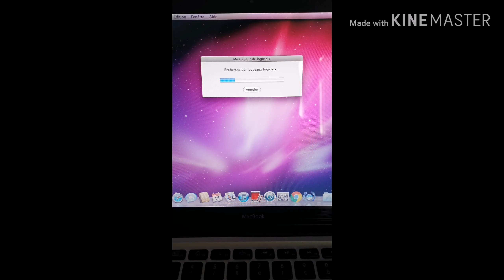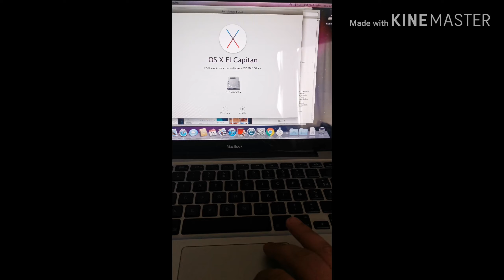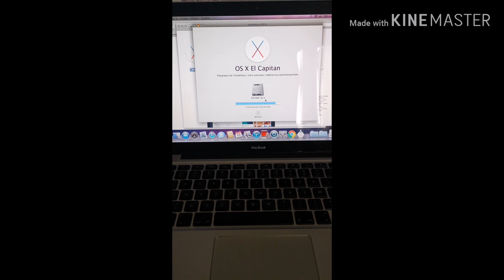AVOIR LA MISE A JOUR EL CAPITAN DEPUIS QUELLE A ÉTAIT SUPPRIMER SUR LE MAC APP STORE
Petit tuto pour vous montrez comment installer Mac os x El capitan depuis qu'il n'est pu disponible sur le Mac App store sur Mac et MacBook bien-sûr.

Descendez jusqu'à voir ( ce lien )
Cliquer dessus et accepter d'ouvrir le Mac App store de votre machine.
Rentrez votre ID apple pour se connecter et laissez le téléchargement finis.
Ensuite l'installation se lance d'elle même.
Et voilà votre machine sur Le Capitan les amies 😁